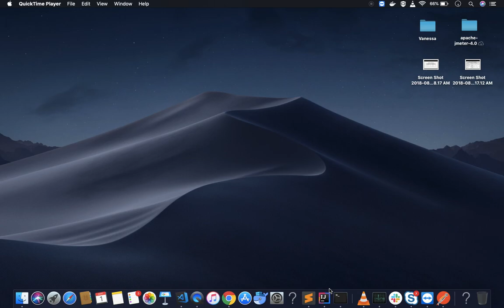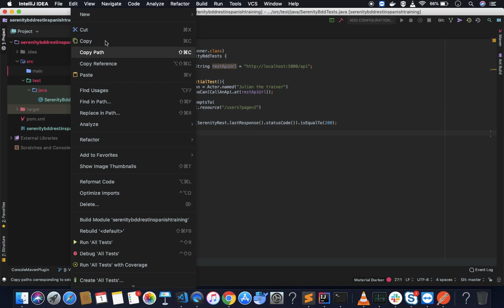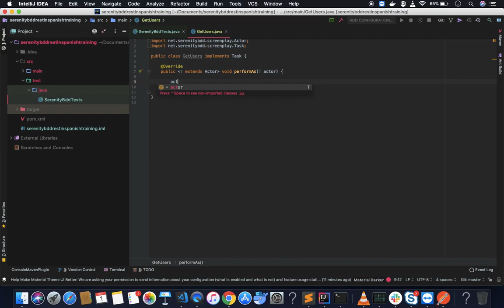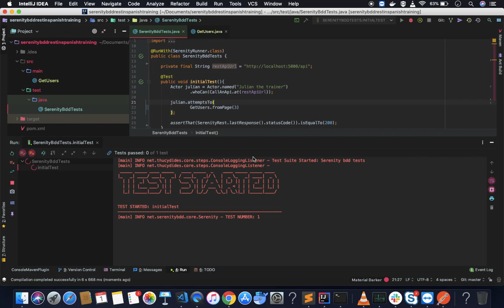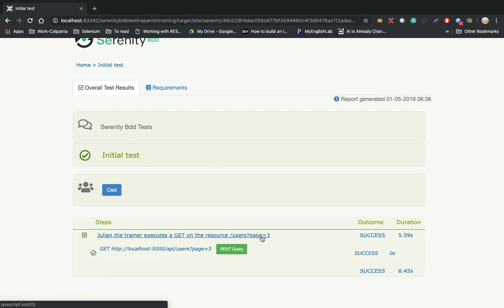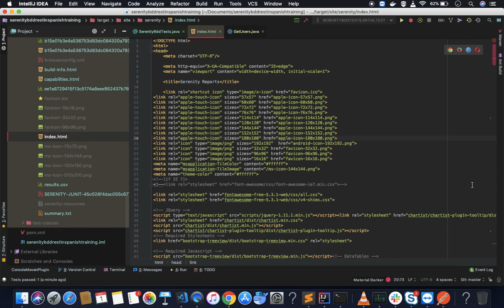Creación de una Task con Serenity BDD Rest | Curso Serenity Rest | Parte 4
Se muestra cómo iniciar con el proyecto de Serenity Bdd y el patrón ScreenPlay para la realización de pruebas rest.